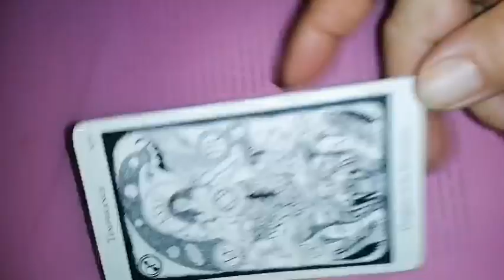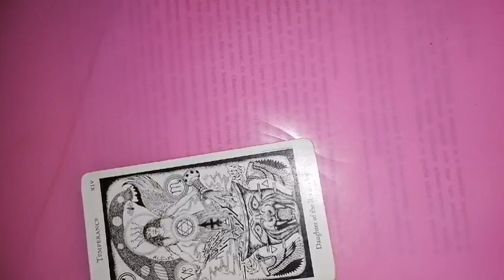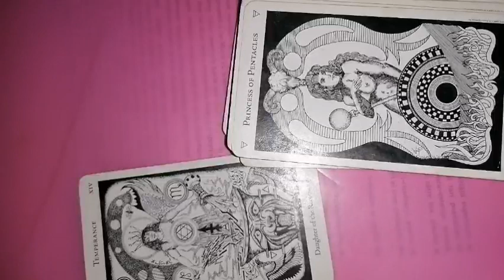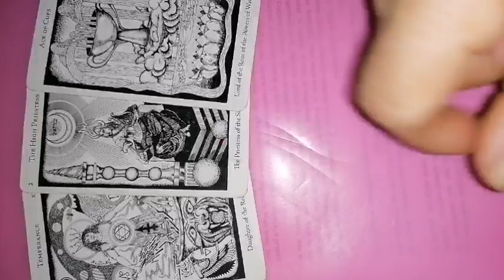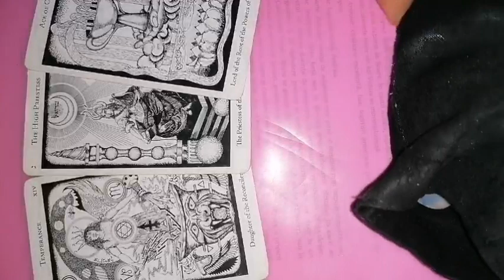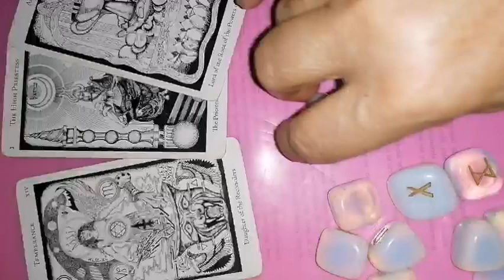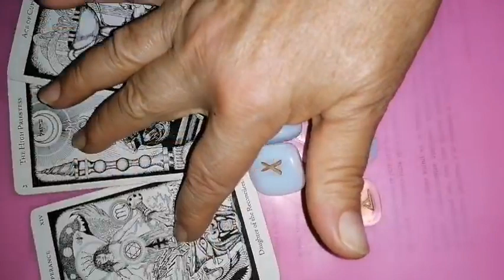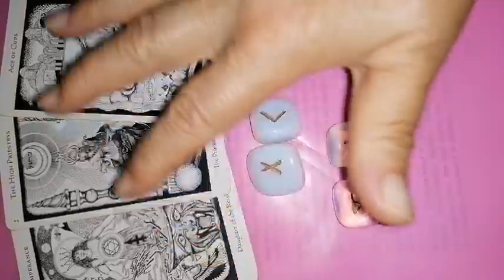LEU Luna plină din 31 august 2023